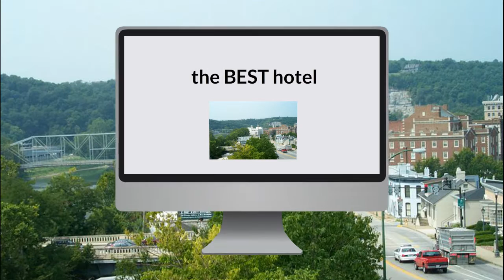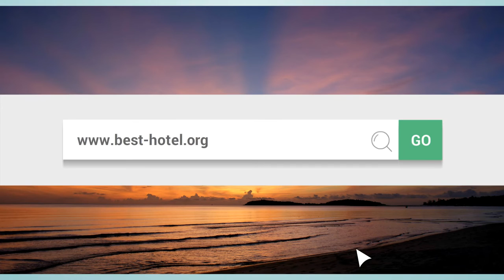What is the best hotel in Frankfort KY? Top 3 best Frankfort hotels as voted by travelers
What is the best hotel in Frankfort KY? check the ratings made by travelers themselves.

List of hotels in Frankfort Kentucky :

America's Best Value Inn of Frankfort
Best Western Parkside Inn
Bluegrass Inn
Capital Plaza Hotel
Days Inn Motel
Fairfield Inn & Suites
Hampton Inn
Holiday Inn Express & Suites
Suite Transition-
Malmer Luxury Apartments
University Lodge

best hotel in frankfort ky
best hotels in frankfort ky
hotels in frankfort ky
hotel in frankfort ky
hotels frankfort ky
hotel frankfort ky
hotels in frankfort kentucky
hotel in frankfort kentucky
hotels frankfort kentucky
hotel frankfort kentucky